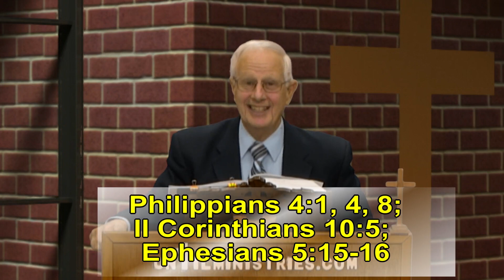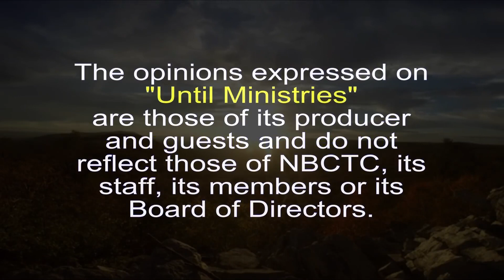Until Ministries 1 7 24 mov